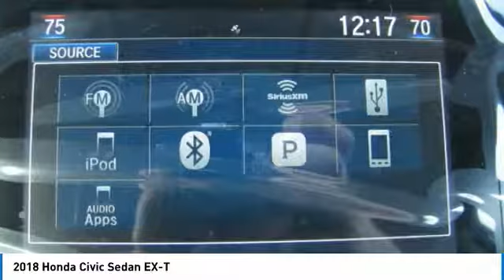2018 Honda Civic Sedan AH182346